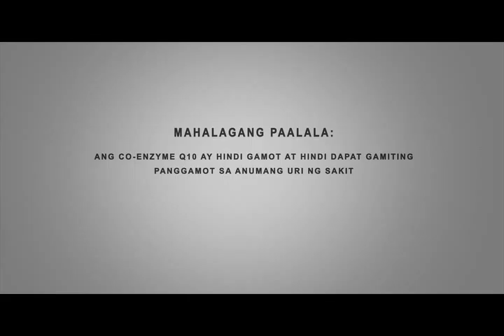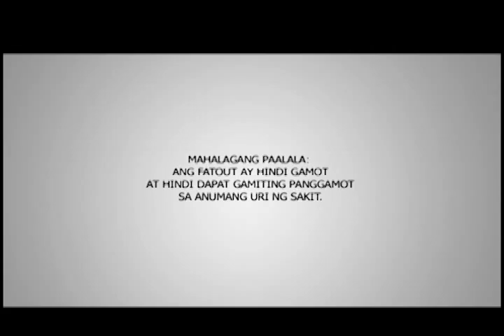Hotspot May 15, 2016 Gap 2